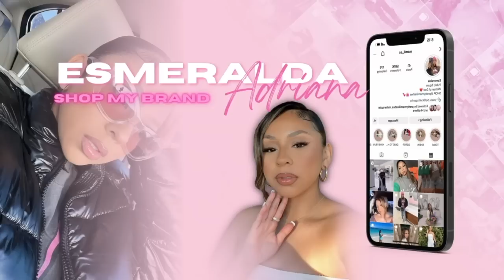PACKING VLOG | VACATION OUTFITS, NEW HAIR STYLE, VACATION MAINTNANCE + MORE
Hey pretty mamii!
I know y’all are just as HYPE as I am for this birthday Vlog but as y’all know I run a business and full time momma. So I decided to give y’all a packing Vlog first and give y’all the good stuff tomorrow. YALL WORKING ME 🤣♥️🫶🏼

I love y’all and I thank y’all for all the love on my Instagram and I’m so excited to see what y’all think
it was one for the books 🫶🏼🤍